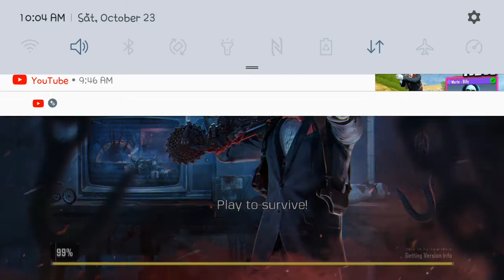October 24, 2021